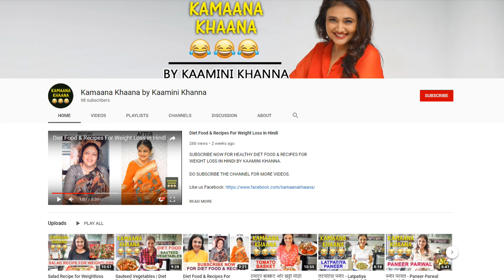मंगल का सिंह राशि में प्रवेश 8 अगस्त, 2019 से | वृश्चिक राशि पर प्रभाव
मंगल का सिंह राशि में प्रवेश 8 अगस्त, 2019 से 25 सितंबर, 2019 | वृश्चिक राशि पर उसका क्या प्रभाव होगा, आईये जानते हैं इस वीडियो में कामिनी खन्ना द्वारा।